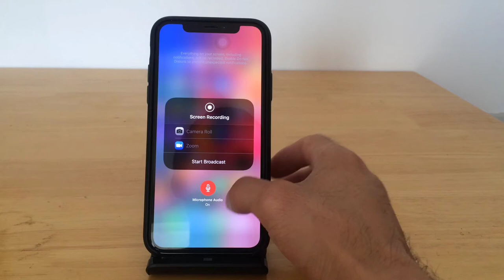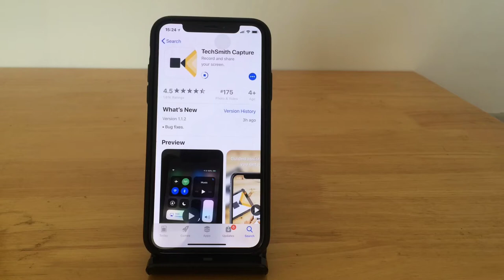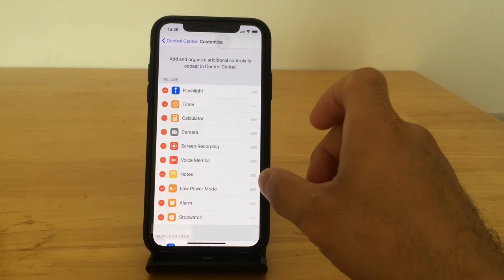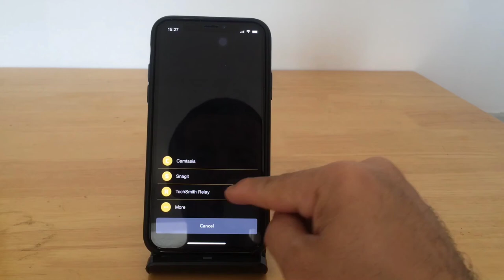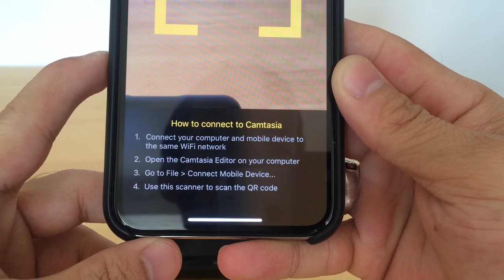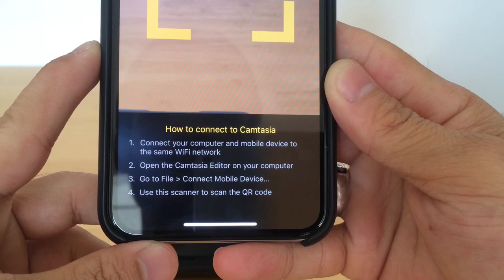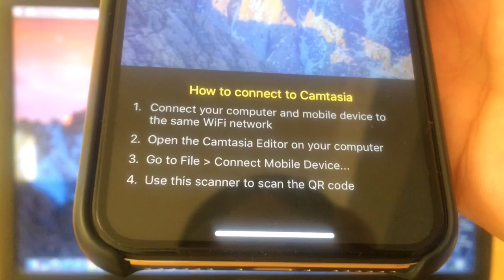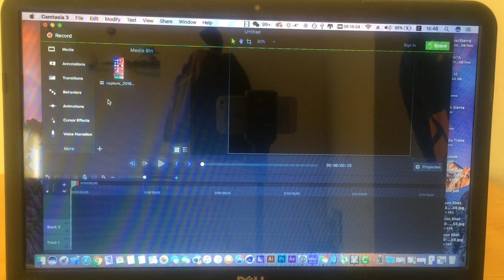مميزات اضافية أثناء تسجيل شاشة الايفون ((يجب ان تعرفها))